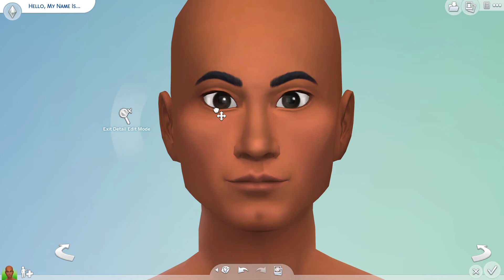La Maldición de los Blaircraft ✨ Speed Sim: Gael Blaircraft | Los Sims 4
Hoy vengo con un nuevo SpeedSim de Gael Blaircraft, quien será el protagonista del primer reto que publicaré en el canal 👏

Se trata del WitchLegacyChallenge, original de njadakaufey